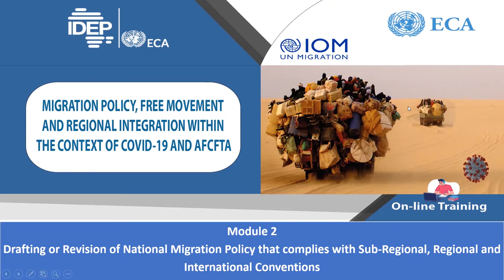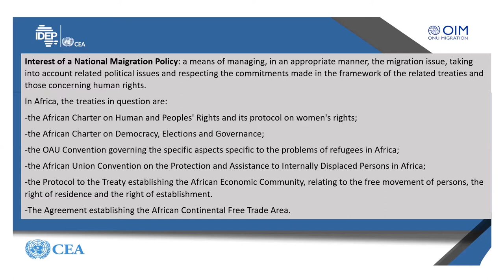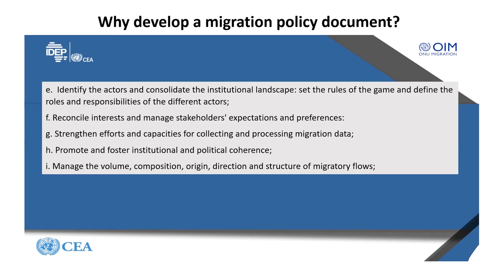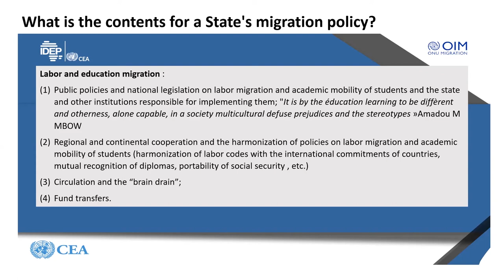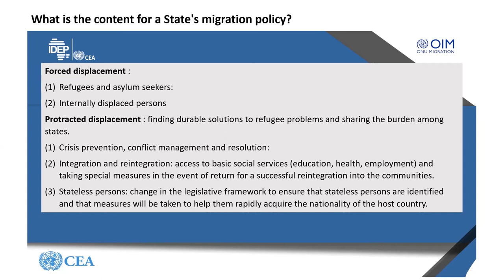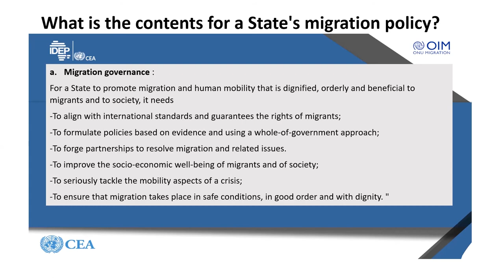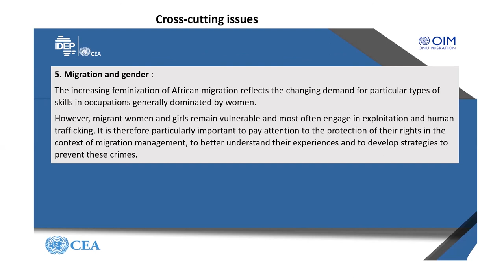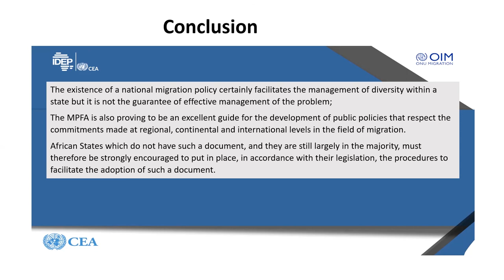MIGRATION POLICY MODULE 2 EN / DrTHEOPHILUS ABUTIMA